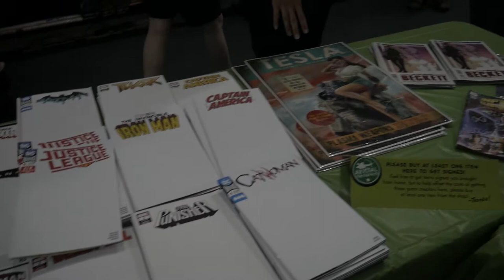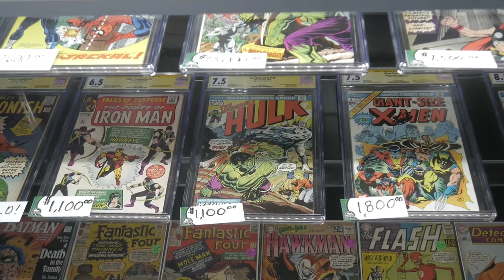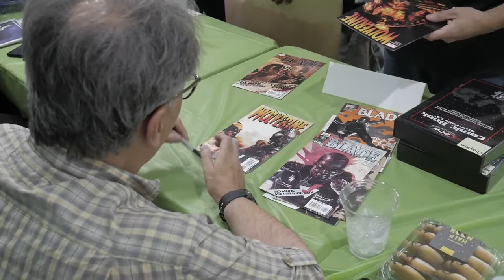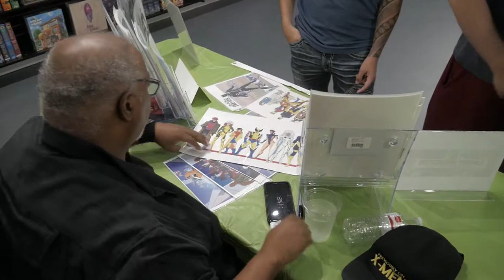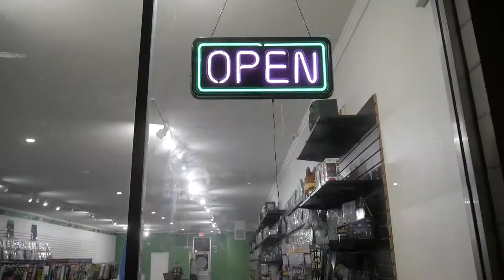Arsenal Comics and Games Ventura! Now Open!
Thank you to all that came to the grand opening of our new second location in Ventura, CA! We're really thankful for such a warm welcome! If you weren't able to make it to our grand opening celebration event, Arsenal Ventura is open 7 days a week! Come on down every Wednesday for New Comic Book Day Wednesday and become an Arsenal Pull Lister! Join our multiple weekly gaming events to play at! Want more info? The address is 3431 Telegraph rd! See you soon!